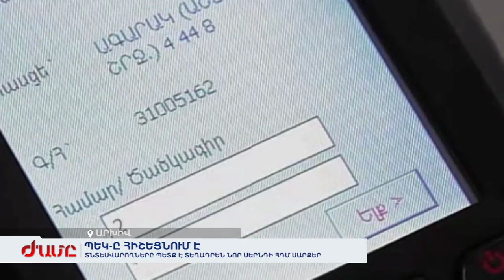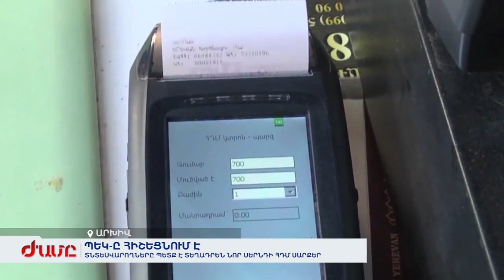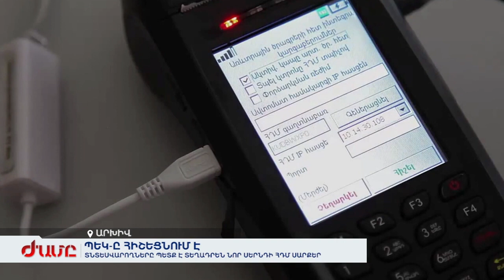ArmeniaTV ՊԵԿ. տնտեսվարողները պետք է տեղադրեն նոր սերնդի ՀԴՄ սարքեր /08.01.2019թ./